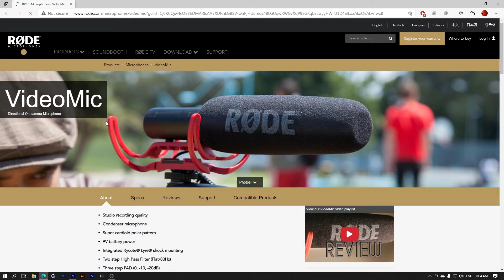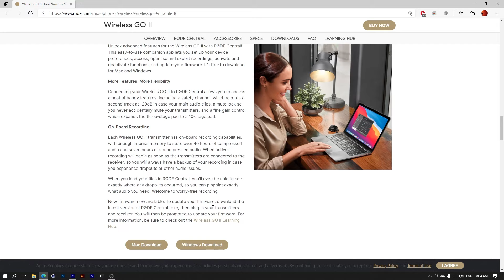รีวิวไมโครโฟนไร้สาย Rode Wireless Go 2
00:00 Intro
00:36 แกะกล่องไมโครโฟนไร้สาย Rode Wireless Go 2
01:42 รายละเอียดของตัวส่งสัญญาณ
02:02 รายละเอียดของตัวรับสัญญาณ
03:22 ทดสอบระยะการใช้งานไมโครโฟนไร้สาย Rode Wireless Go 2
04:55 สรุป

ไมโครโฟนไร้สาย Rode Wireless Go 2
(รับประกัน 2 ปี สินค้ามีปัญหา เปลี่ยนตัวใหม่ให้ทันที)

• Inbox page : m.me/aimangadget
• Line : @aimanshop
• แผนที่หน้าร้าน : aimanshop (เปิดทุกวัน 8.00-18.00น.)

► รีวิวสินค้า และเทคนิคต่างๆ

► ปรึกษาฟรี ! ถ่ายสินค้า ไลฟ์สด จัดรายการ ถ่ายวิดีโอ
• Line : @aimanstudio